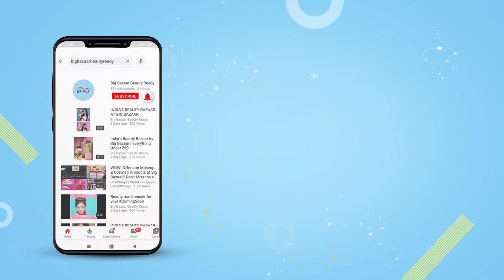Big Bazaar Beauty Ready | Blend it like a professional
Complete your vanity with a wide range of make-up essentials to get your beauty game on point.